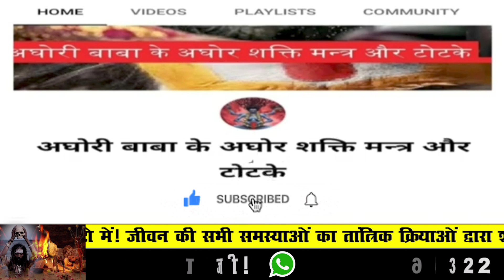अंडे से दुश्मन को खत्म करने का टोटका ! एक अंडे काफी है दुश्मन की मौतके लिए !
बगलामुखी देवी

बगलामुखी

शत्रु नाशक

love problem solution
today
टोना टोटका

vashikaran specialist
vashikaran totke

vashikaran mantra
vashikaran totka
ladki ka vashikaran karne ka sabse aasan tarika
stri vashikaran